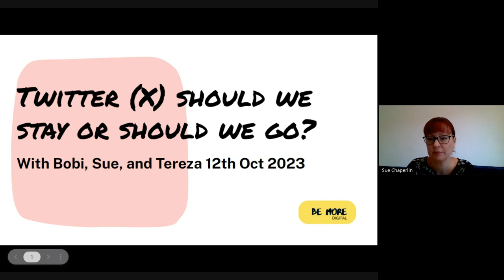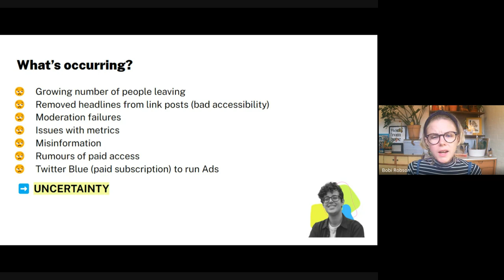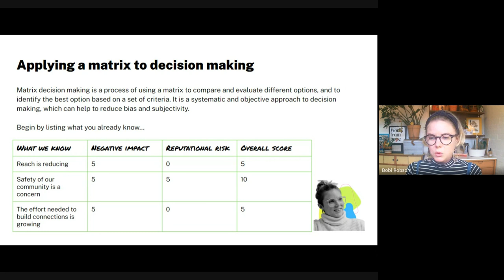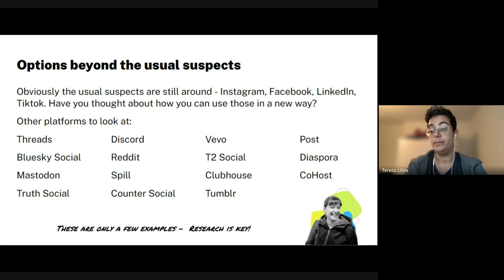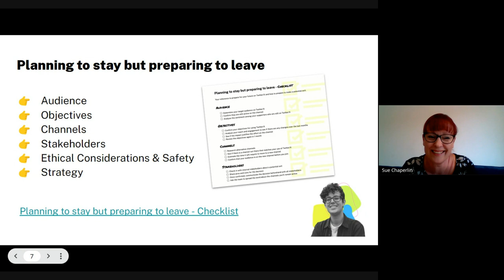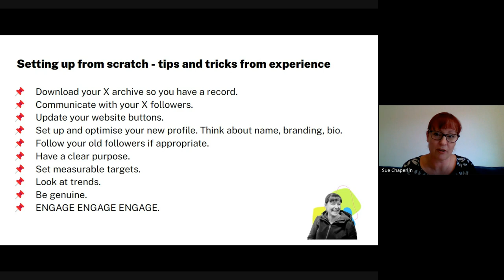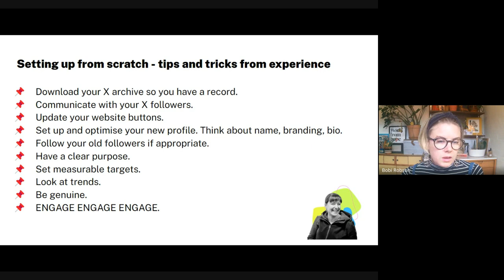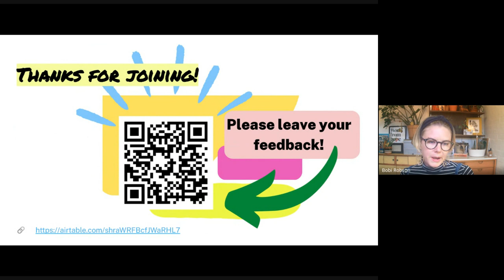Twitter X, should be stay or should we go 2023 10 12 12 02 GMT+1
Last week,  Bobi Robson, Tereza Litsa, and Sue Chaperlin, hosted an amazing chat on the future of X (formally known as Twitter)
We were genuinely blown away by the amount of you who came, but it just made it really clear for us just how many people and organisations are struggling with the decision of whether to leave the platform altogether and set up somewhere new.
This is the recording from the session.